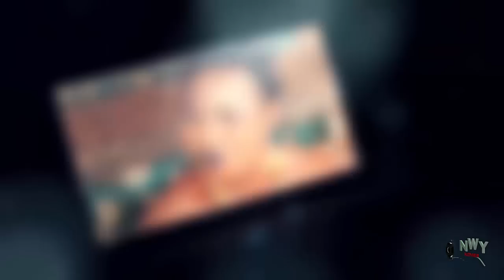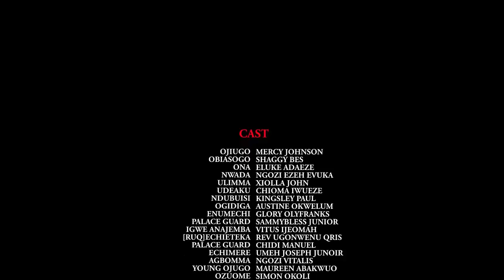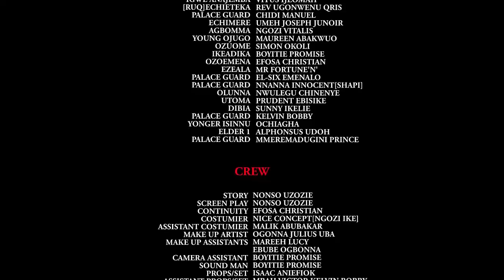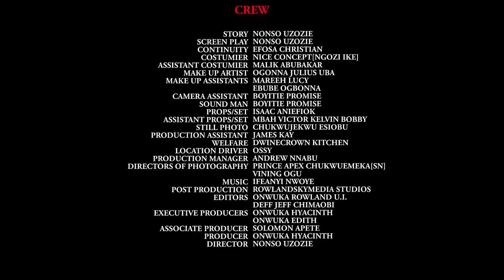The Woman King FULL MOVIE - Mercy Johnson 2020 Latest Nigerian Movie